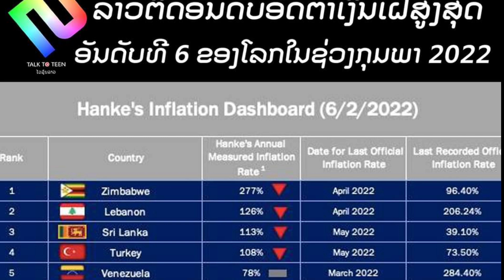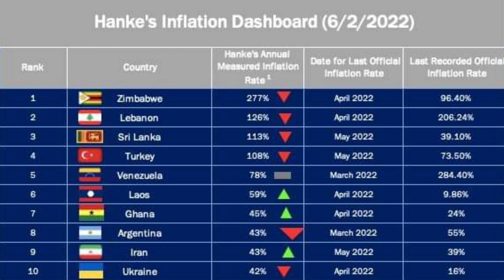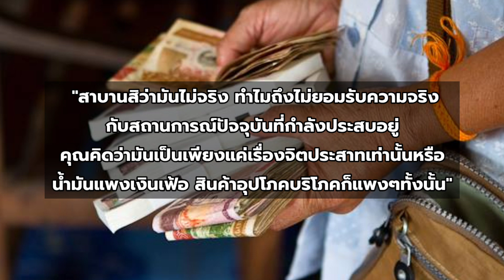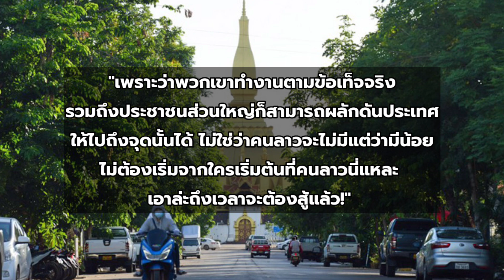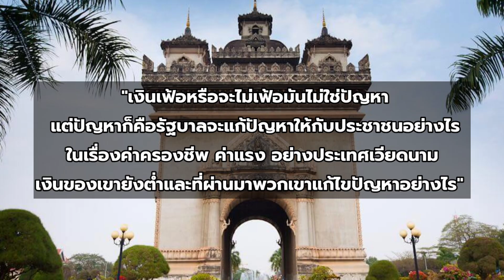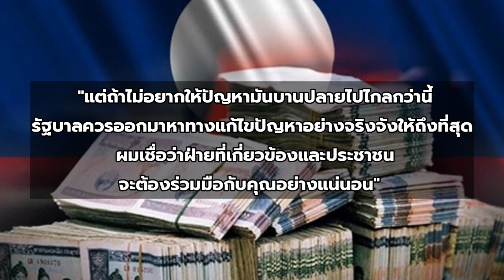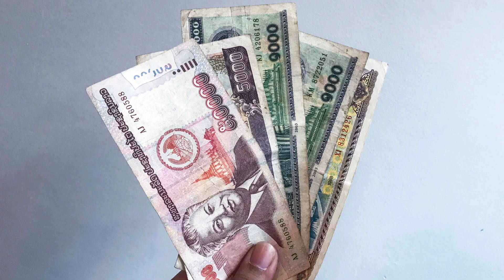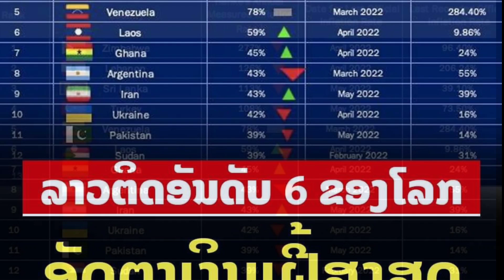'ข่าวจริงหรือบิดเบือน?' เมื่อสื่อสปป.ลาวชี้..เงินเฟ้ออันดับ 6 ของโลกเป็นข่าวปลอม!